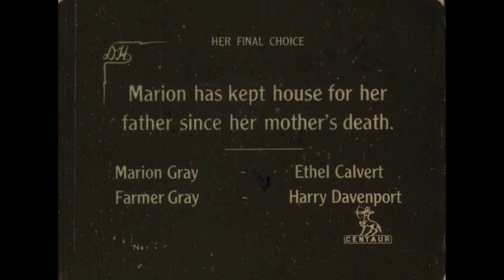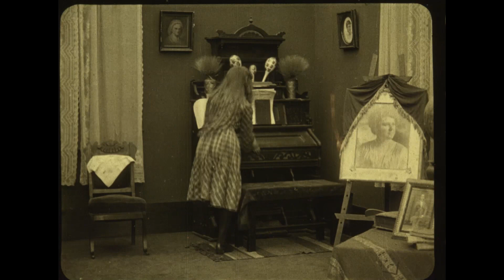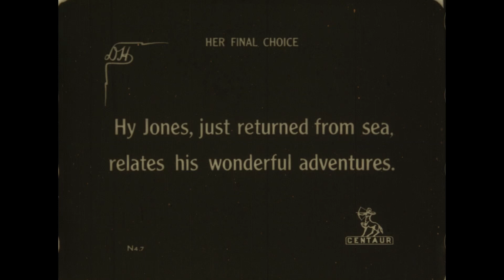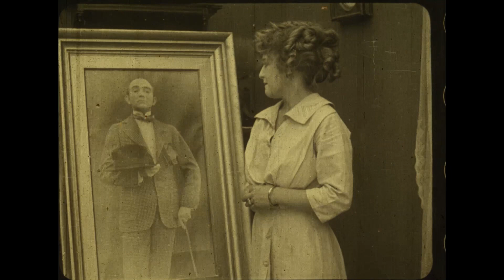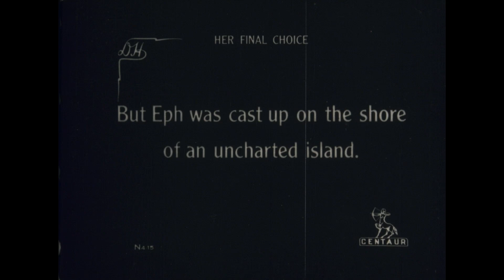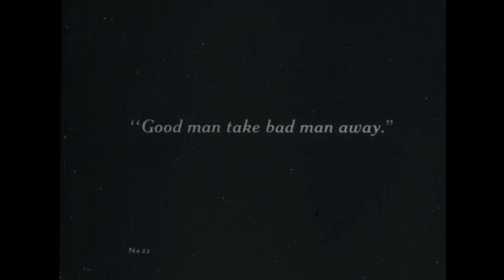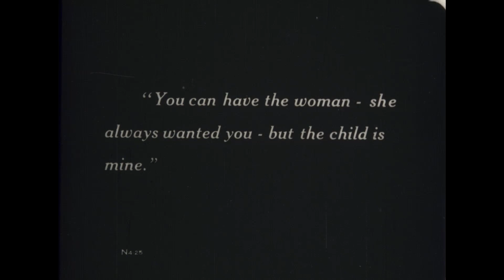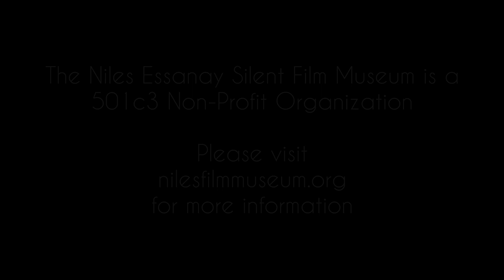"Her Final Choice" (Centaur Films, 1916) aka "Father of Her Child" -- With an intro by Michael Aus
Her Final Choice (1916) aka Father of Her Child is a rare Centaur Films 2-reeler starring Ethel Calvert, Gibson Gowland, Alva D. Blake, and Harry Davenport. Copied from a nitrate print. Very special thanks to Michael Aus for use of this transfer!

The scenario involves a love triangle, the merchant marines, marriage, someone presumed dead, and weighty life decisions.

Piano accompaniment by David Drazin.